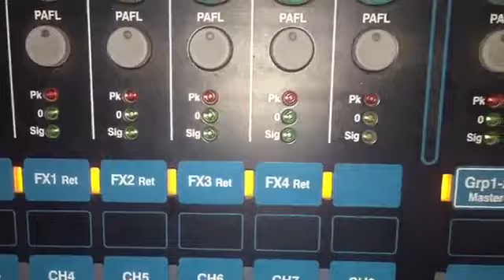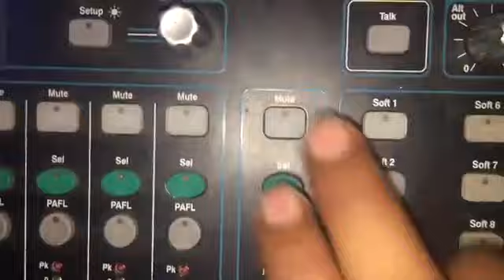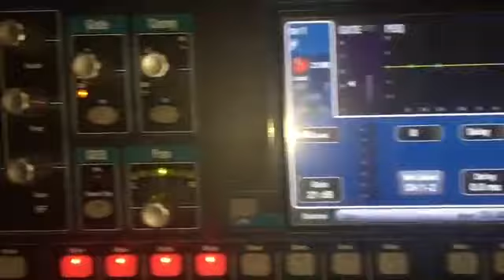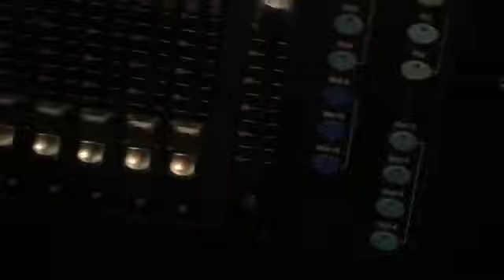FX and Matrix in Allen Helth Mixer